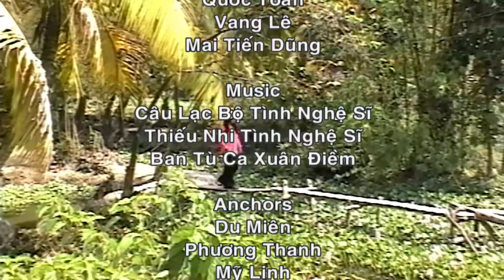082420 #4 | Điểm Báo | Tin Tức Buổi Sáng | VNATV